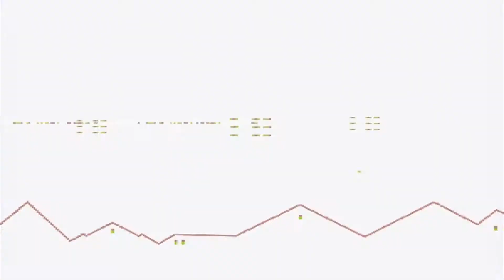Art Of Fighting Neo Geo - C&M Playthrough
Art Of Fighting on Neo Geo.

Art of Fighting (Japanese: 龍虎の拳, Hepburn: Ryūko no Ken, lit. "Fist of Dragon and Tiger") is a fighting video game trilogy that were released for the Neo Geo platform in the early 1990s. It was the second fighting game franchise created by SNK, following the Fatal Fury series and is set in the same fictional universe as a prequel to the Fatal Fury series. The original Art of Fighting was released in 1992, followed by two sequels: Art of Fighting 2 (龍虎の拳2, Ryūko no Ken 2) in 1994 and Art of Fighting 3: The Path of the Warrior (ART OF FIGHTING 龍虎の拳 外伝, Art of Fighting: Ryūko no Ken Gaiden) in 1996.